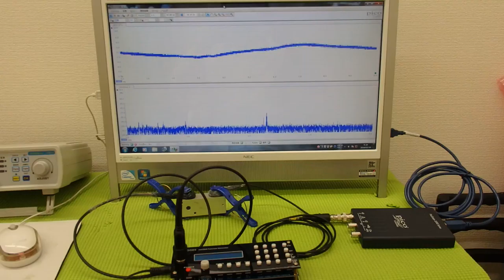超音波テスター(ultrasonic tester)